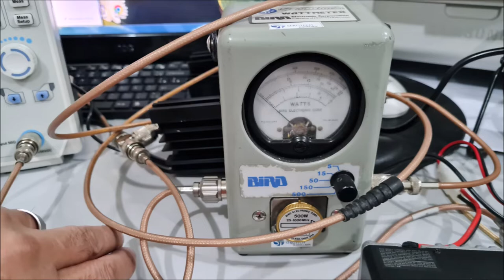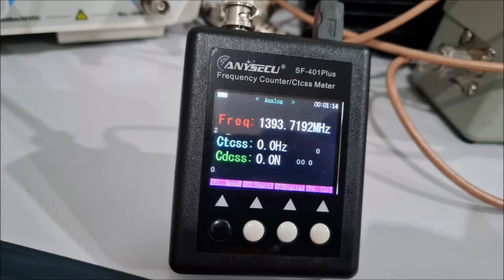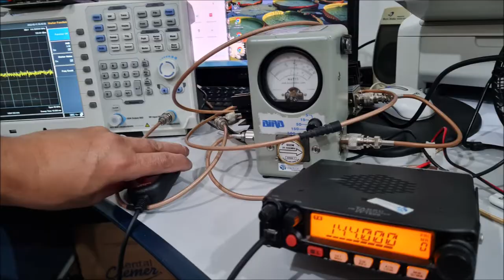Seja bem vindo ao nosso canal! Produtos para Rádio comunicação telecom✅SIGA O CANAL ✅MUITO OBRIGADO